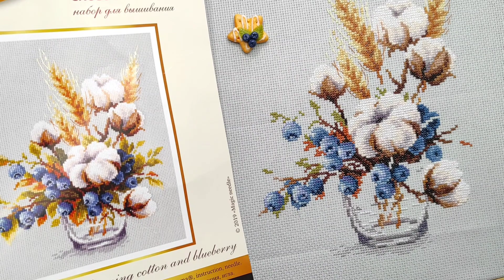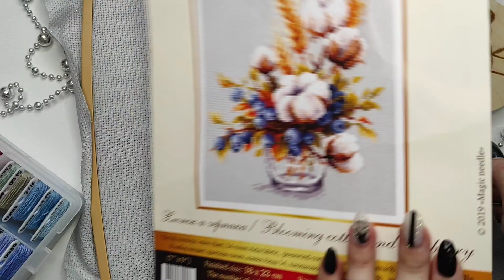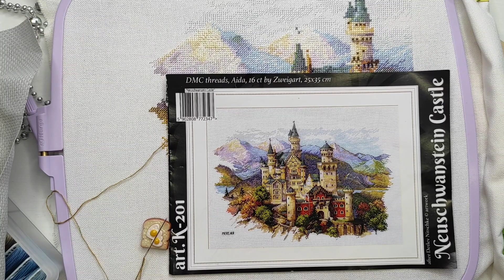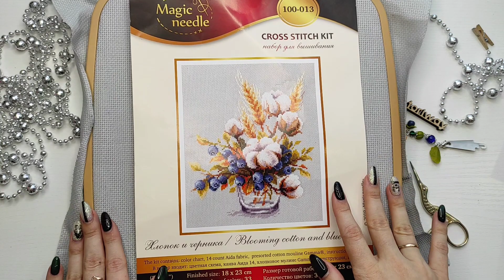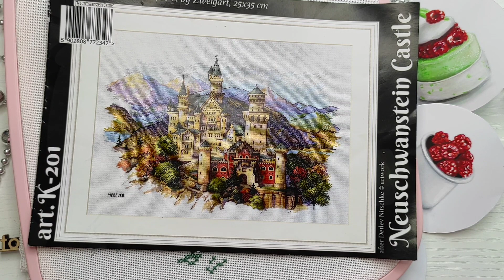#2 Вышивальная неделька / ПЕРВЫЙ ФИНИШ ГОДА / НОВЫЙ СТАРТ / Вышивка крестом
*Мои вышивальные продвижения
*Первый финиш этого года! Набор от чудесной иглы "Хлопок и черника"